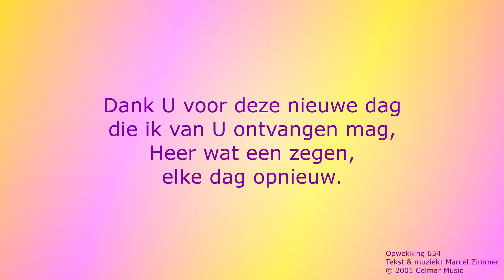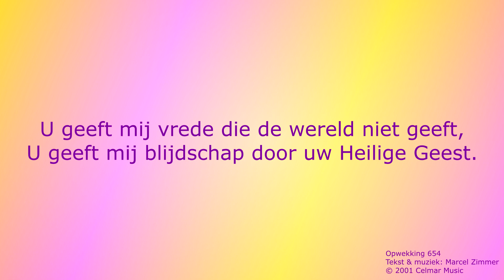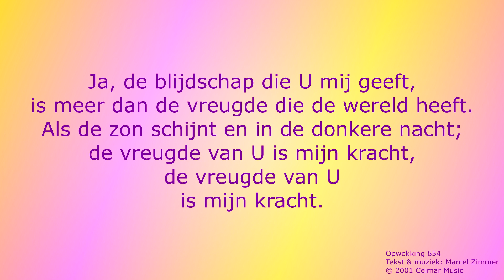Opwekking 654 - De vreugde van U is mijn kracht - Piano en zang, met tekst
Dit is een uitvoering met piano en zang van Opwekking 654, geschreven door Marcel Zimmer. Ik speel op basis van de officiële bladmuziek.

Here is another pair of videos of an Opwekking song! I enjoyed doing Opwekking 462, and was certainly open to creating another one. In fact, around the end of summer I tried doing another, but in about half an hour I couldn't manage to record a piano take I was satisfied with.
Yesterday I got the idea to record Opwekking 654, and it went pretty smoothly. :) I'd already practised this song a lot last year, when I performed it with my family to celebrate my grandfather's 80th birthday anniversary. Back then I didn't play with the sustain pedal yet, though, so I did have to practise that a bit.
For the vocals, I knew ahead of time that I was going to combine several takes, and the entire process actually went quite smoothly. For the vocal processing, I do feel like my audio setup isn't good enough to get it to a really high level. For example, when applying compression, I don't actually hear a difference when tweaking different settings, probably due to using earbuds. I do think the effort I put in pays off, though!
Like Opwekking 462, this song was written by Marcel Zimmer. This is a coincidence in one way, but no coincidence in another. I am a big fan of Marcel Zimmer's music, so I wouldn't be surprised if the next performance features one of his songs too. But I am also completely open to doing other people's songs, including translations of songs from other countries!
For the video and thumbnail, I used one of my desktop wallpapers again, this time one that features John 15:9. I was considering using the one that features Nehemiah 8:11, as that is one of the verses that this song was inspired by. However, I didn't like the colour scheme well enough to use for a YouTube video. I hope that the one I ended up picking is easily readable for everyone, and pleasant to look at; it's a bit more out there than the one I used before, but I hope that's not a problem for anyone. :)
Once again, whether you know Dutch or not, and whether you are a Christian or not, I hope you enjoy these videos!

Be the first to answer the following question in the comments of either of this pair of videos to earn 5 CP: how often does the sentence "De vreugde van U is mijn kracht" (which is also the title of the song) occur in the song?